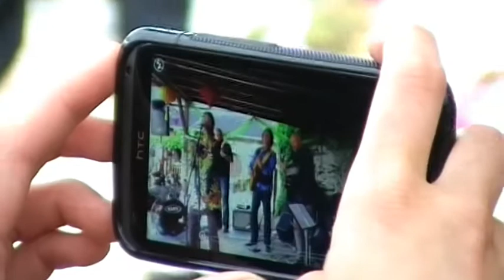Gabriela Mendes 2012 - Teil 3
Sabu

Sabu mandan gamtchenba
Ma bento Rui Vaz
Leban balai di mama

Manha nu tem cata la na tchada
Na cusê quim ta leba pa pai cume

Sabu da Tina bu lebam casa
Mocinho la na casa dja rumá na mi
Sabu nhôs leban, um ta bai cimê

Ie, le, le,le
Ma manha ta bai cimê

Gabriela Mendes belongs to a growing list of illustrious Cape Verdian singers including the likes of Cesaria Evora and Emmanuel Lima, who have over the years been successful at exporting the Island's immense cultural wealth.